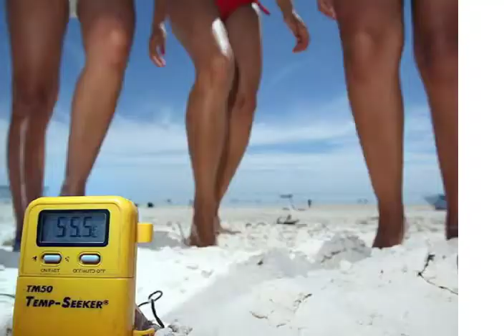(25) Car Cam: Camera Still Working in +56C Degree (+133F) Heat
Observation(s):
- Photo at 50C (122F),Gouger St, Pic: M. Marschall
- thankful Koala
- Koala taking a bath with a drink on the side
- Train tracks at Clarence Park buckling
- Henley Beach Sand Temperature at 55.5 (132F)
- Memorial Drive, 69.6C (158F - tennis anyone)?
- Speed racer & near collision (Flagstaff Road)
- Serial cutter offer'er (Van)
- Excellent park!
- Truck blowing a red light
- Train crossing
- Accident scene (Semaphore)
- Tapley's Hill Road Truck Mating
- Fire (to the left - but off cam)
- How to follow in front of an Ambulance 101

Conditions: Ridiculous
- start of journey 43C around 1000
- middle 50C around midday
- end 55.5 around 1600

This is in the middle of a 10 day stretch of min night temps around 35C and day temps between 42-69C - not loving it!

My car temperature gauge is quite accurate, always matches the street temperature signs

Date/Time: Wednesday, 28 Jan 2009

What: Driving Diary (12 month experimental project)

Where: South Australia

Why: To record 12 months of my life driving, and in the process reflect on my own driving behaviour and to possibly highlight how other ppl's behaviours can impact negatively on us. Accidents can be so easily avoided.

Sound: I only keep one CD in the car and change that weekly, so there will be some repetition. GPS also makes a few sounds and audible directions.

This is for educational (not punitive) purposes, it is my belief that citizens shouldn't police other citizens.

Further Info -